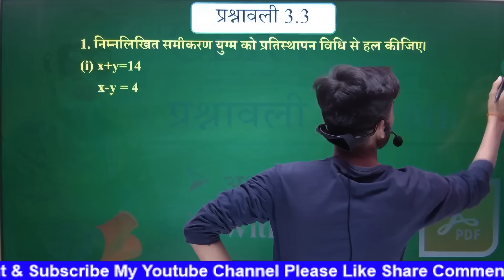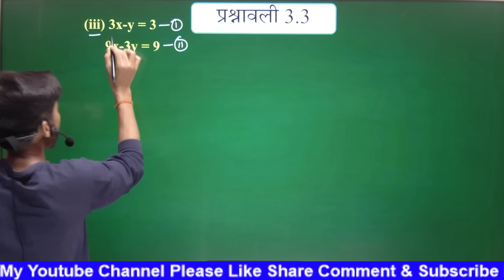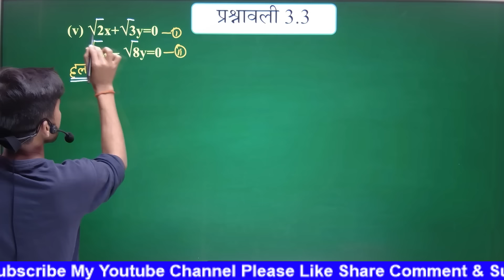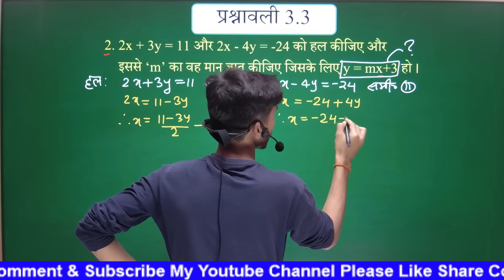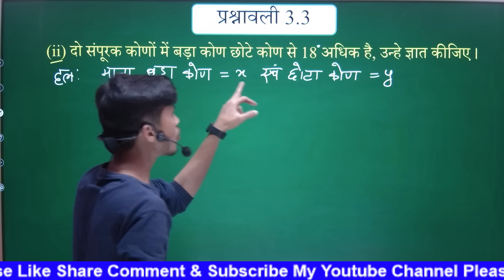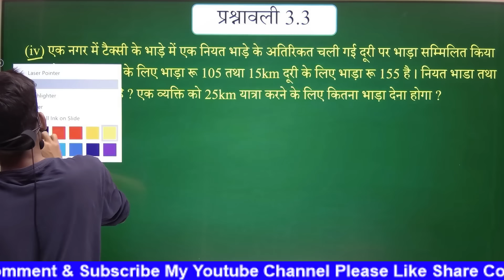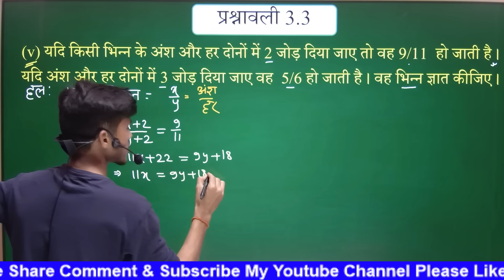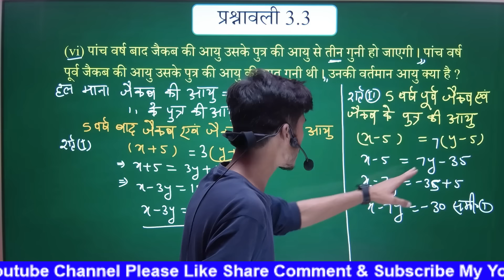prashnawali 3.3 class 10th || Ncert class 10th math exercise 3.3 full solution || math by pankaj sir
prashnawali 1.4 class 10th || Ncert class 10th math exercise 1.4 full solution || math by pankaj sir

prashnawali 2.1 class 10th || Ncert class 10th math exercise 2.1 full solution || math by pankaj sir

prashnawali 2.2 class 10th || Ncert class 10th math exercise 2.2 full solution || math by pankaj sir

prashnawali 2.3 class 10th || Ncert class 10th math exercise 2.3 full solution || math by pankaj sir

prashnawali 3.1  class 10th ||Ncert class 10th math exercise 3.1 full solution || math by pankaj sir

prashnawali 3.2 class 10th || Ncert class 10th math exercise 3.2 full solution || math by pankaj sir

About video
1. prashnawali 3.3 class 10th math q1
2. ncert ganit class 10th exercise 3.3  q2
3.math exercise 3.3 q3
4. prashnawali 3.3 class 10th q3
5.do char wale raikhikh samikaran number class 10th q3
6.math class 10th in hindi
in sabhi ke bare men maine bataya hai